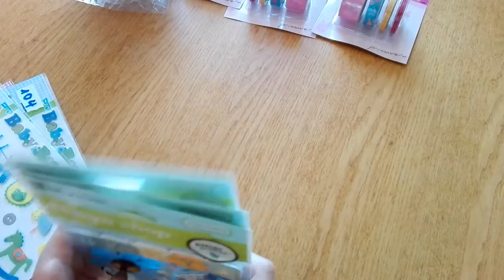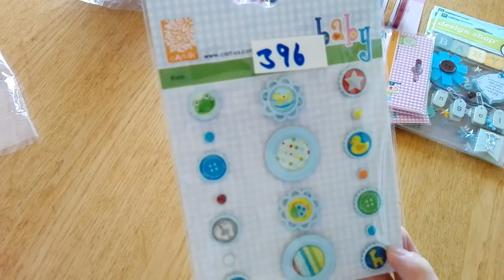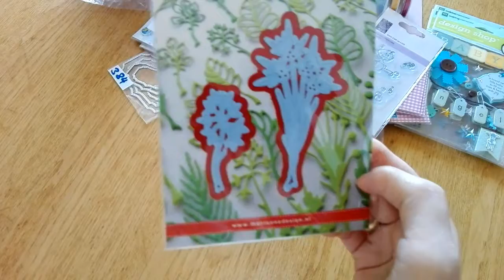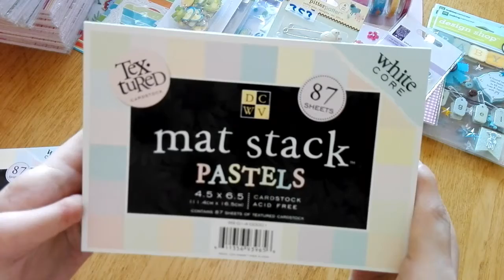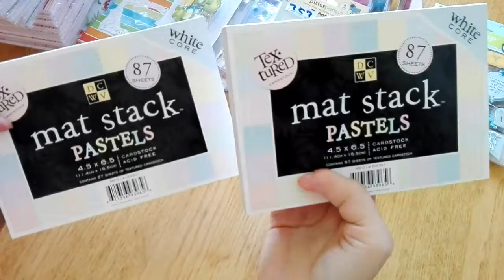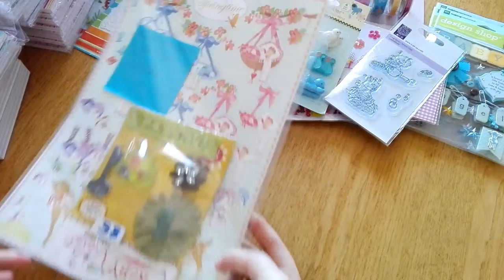Einkauf bei der lieben Christine.